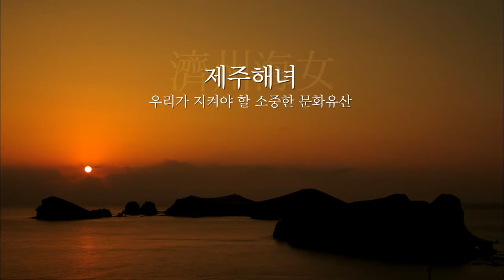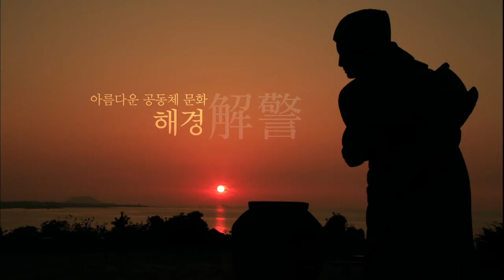환상의 섬 제주│Jeju island│제주의 하늘│땅│그리고 바닷속│여러분 힐링하세요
제주도의 아름다운 풍경을 영상으로 담았습니다
제주의 하늘과 오름, 한라산과 바닷속의 열대 생물들,
해녀들의 삶과 제주의 고유 문화를 한 번 보세요.

The beautiful scenery of Jeju Island was captured in video.
The sky and the oreum of Jeju, Mt. Halla and tropical creatures in the sea,
Take a look at the lives of haenyeo and Jeju's unique culture.